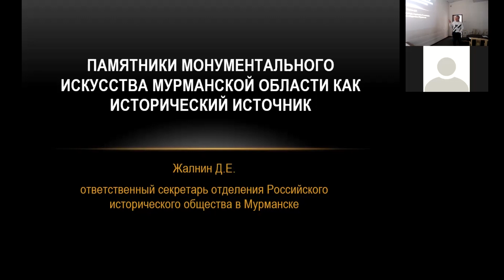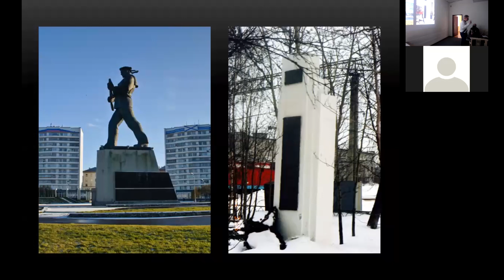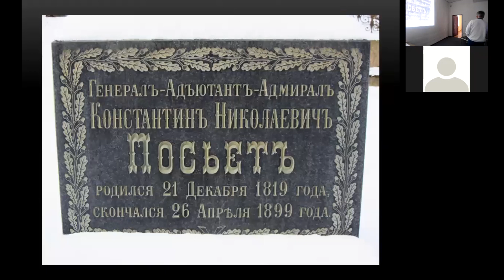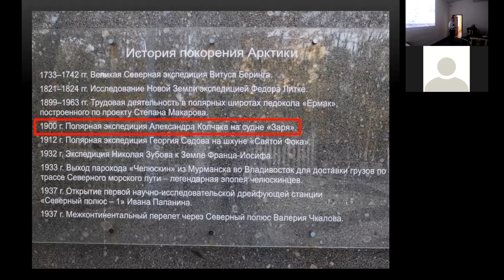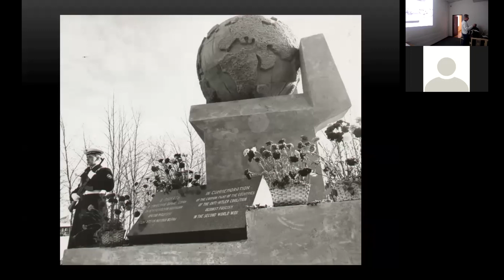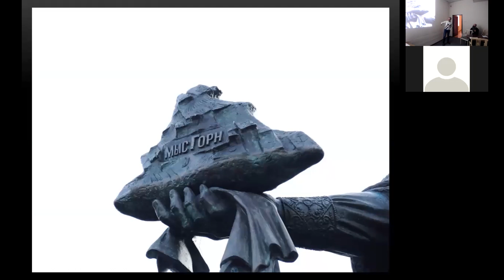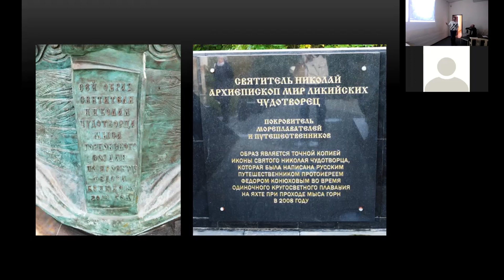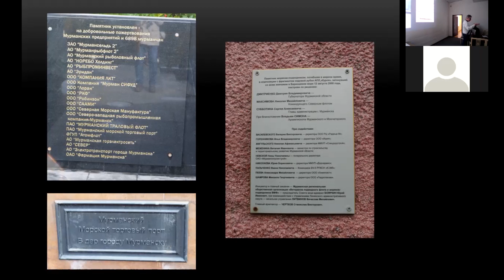Памятники монументального искусства Мурманской области как исторический источник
Доклад Жалнина Дмитрия Евгеньевича на XIV Феодоритовских чтениях «Первопроходцы крайнего Севера» на секции «Архитектура и искусство. Северный вектор.».